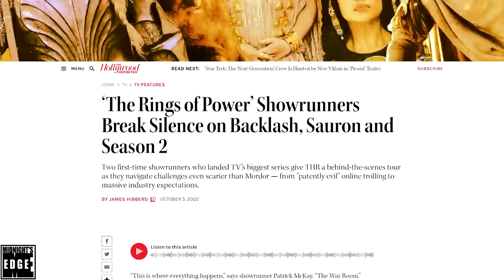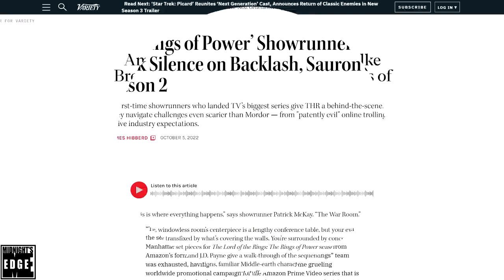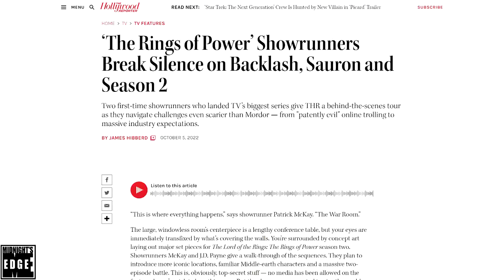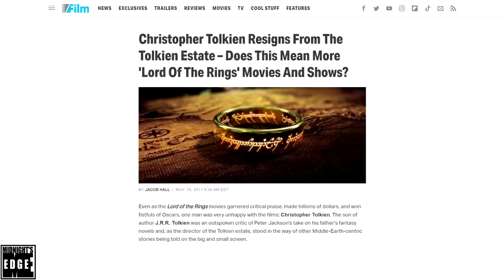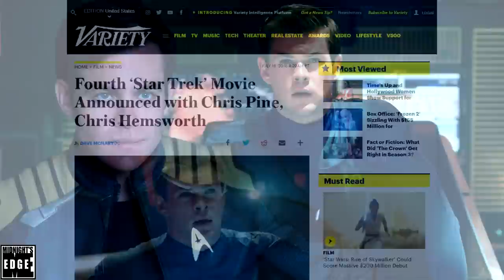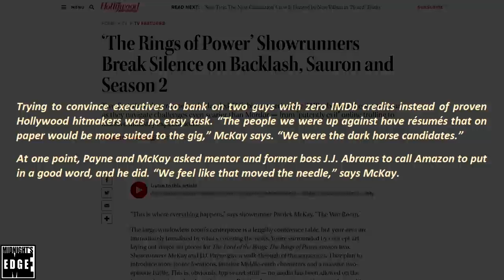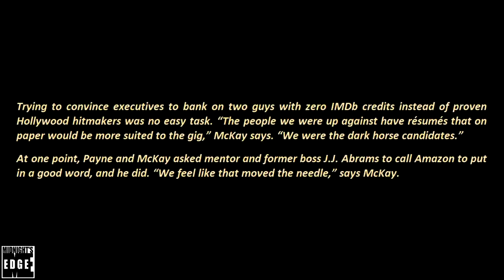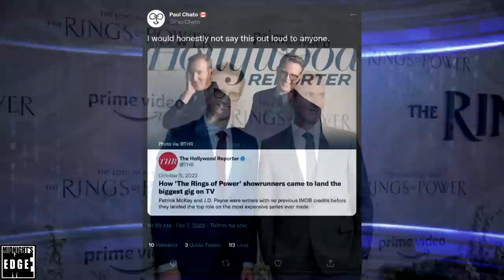Lord of the Spin: How 'The Rings of Power' showrunners got hired by Amazon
Season one of Amazon’s Lord of the Rings: The Rings of Power is drawing to a close – and in the face of a poorer than expect reception, the powers that have decided to do some damage control, organizing for articles and interviews with showrunner Patrick McKay and J.D. Payne; and Jennifer Salke - Amazon’s answer to Lucasfilms’ Kathleen Kennedy.

In this editorial then, @AndreEinherjar will go through the spin and break down the truth on the motivation behind the series, the showrunners qualifications, and how they got the job!